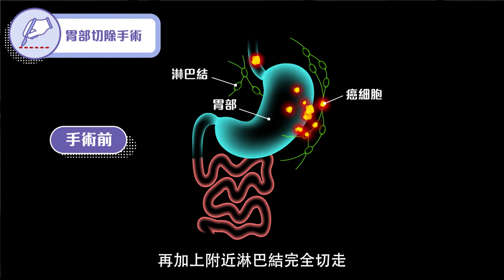【健康快訊】持續胃痛胃脹小心患胃癌 手術切除屬有效根治方法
不少都市人都經歷過胃痛及胃氣脹，部分人歸咎於飲食不定時，或視之為間中消化不良，自行服用成藥了事。這些看似「小兒科」的症狀，其實有機會是早期胃癌的徵兆。按照胃癌的不同階段，有相應的治療選擇，如要完全清除腫瘤，一般需進行胃部切除手術。部分患者擔心術後需時康復，或怕喪失胃部會對消化功能造成很大影響。外科專科馮堯煇醫生表示：「除傳統開刀手術外，現時亦有微創方式，傷口較小，復原亦較快。術後胃部空間減少，患者只需調整飲食習慣，如少食多餐等，不會造成太大影響。」